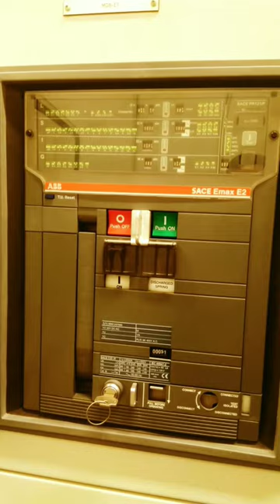ACB kya hota hai? aur kaha use hota hai. acb shorts videos viral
ACB kya hota hai? aur kaha use hota hai. acb shorts videos shorts viral

air circuit breaker operation
air circuit breaker setting
acb setting details
acb control wiring diagram
acb control wiring
air circuit breaker

ACB MICRO LOGIC CONTROL KA SETTING KAISE KARE,How to do ACB MICRO LOGIC SETTINGS ,schnieder Electric
Circuit breaker trip settings
how to setup ACB MICRO LOGIC CONTROLLER SET
how to easy way to settings ACB MICRO LOGIC CONTROLLER. SCHNIEDER ELECTRIC
ACB breaker
ACB RELAY settings
AIR CIRCUIT BREAKER
Schneider ACB settings
what What is ACB trip setting
What should I set instantaneous trip setting?
₹What are tripping times for breakers?
What are the different types of trip units?
There are two types of trip units,
thermal-magnetic trip unit, and an electronic trip unit. A thermal-magnetic trip
acb setting details
 acb control diagram
acb Schneider electric
More